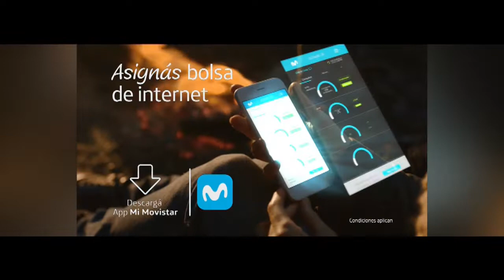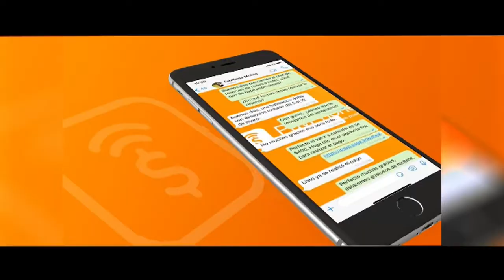Situación socio-política en Nicaragua.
03/04/2019 | En estudio nos acompaña José Antonio Peraza; politólogo, conversando sobre la situación socio-política en Nicaragua.

Managua, Nicaragua.